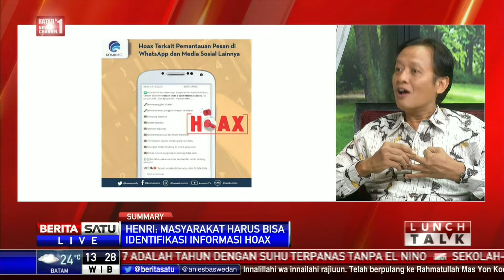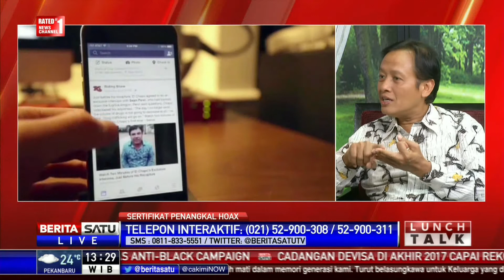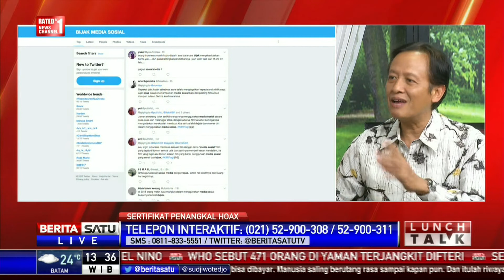Lunch Talk: Sertifikat Penangkal Hoaks #2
Sangat penting menerapkan sistem yang bisa melindungi pengguna internet dari berbagai ancaman. Kini yang paling masalah adalah penyebaran hoaks dan ujaran kebencian. Lalu, bagaimana solusi ampuh atasi hoaks?

Facebook.com/BeritaSatuTV
Youtube.com/BeritaSatu